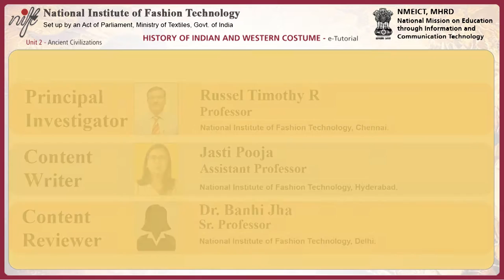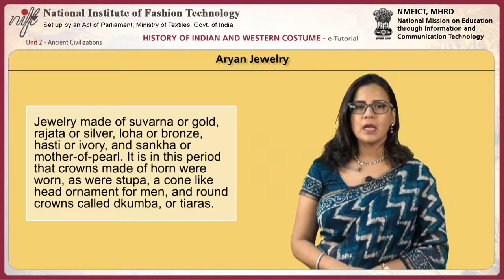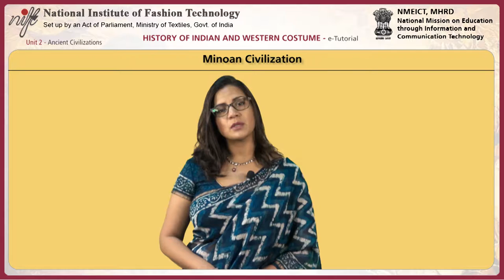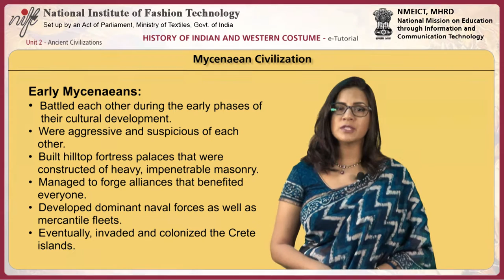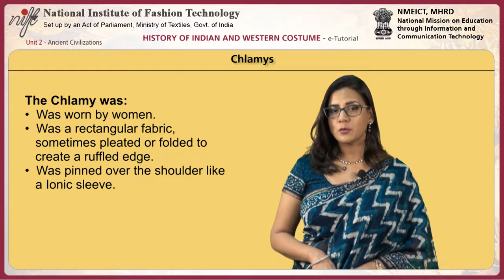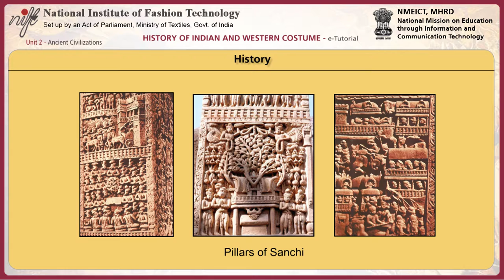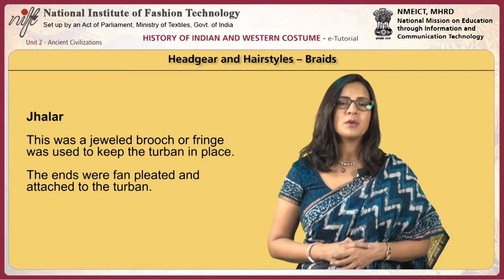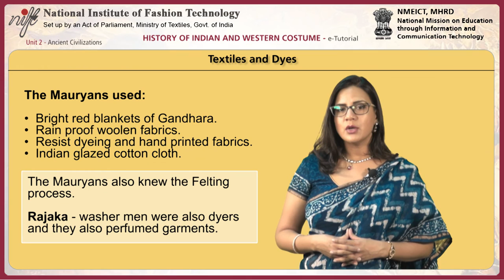Vedic age: ancient civilizations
Module Name: Vedic age: ancient civilizations